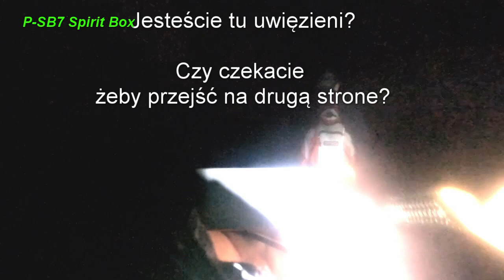Wpis 27: Opuszczony Cmentarz Dębiec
Polowanie na opuszczonym Cmentarzu